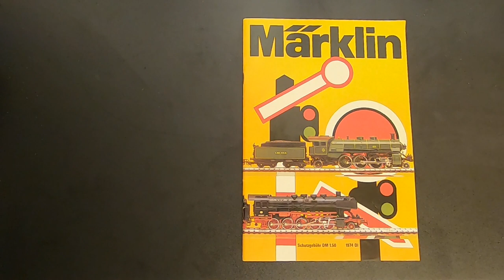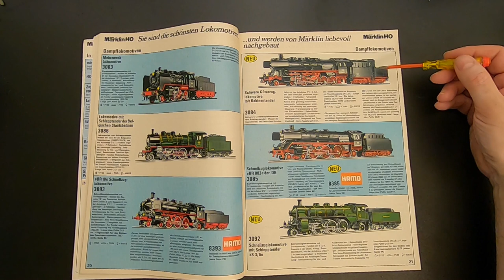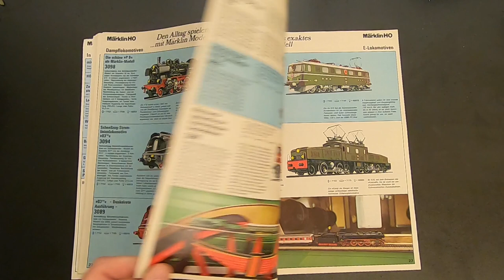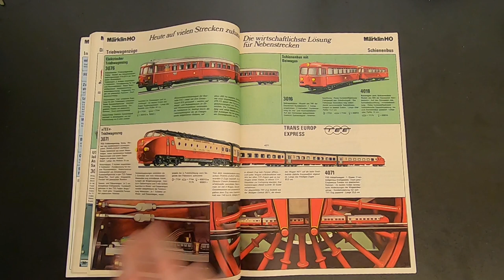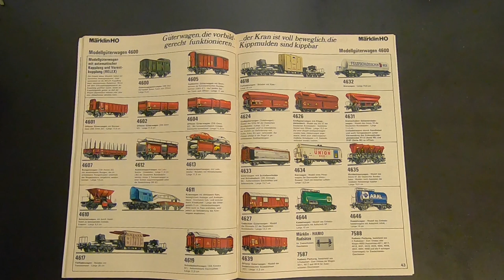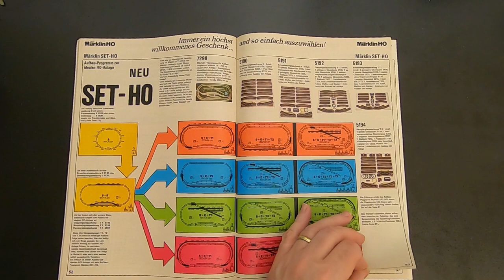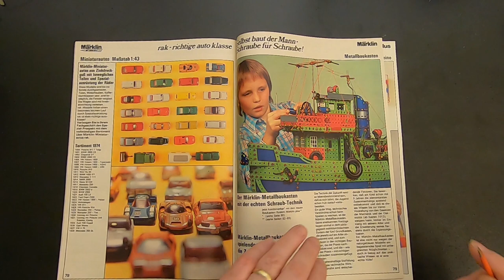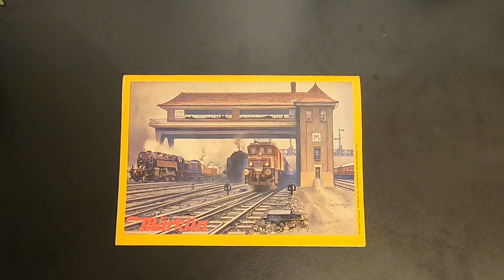Märklin Katalog 1974 + 3084 BR 50 Kabinentender - ein Gruß zu Silvester!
Ist auch schon wieder 48 ( !) Jahre her - 1974.
Aus diesem Jahr schauen wir uns zusammen einen Märklin Katalog an. Und auch die damalige Neuheit, die BR 50 mit Kabinentender (3084).
Vielen Dank für Eure Treue in 2021 und alles Gute für 2022..